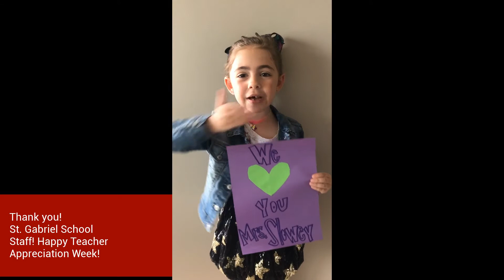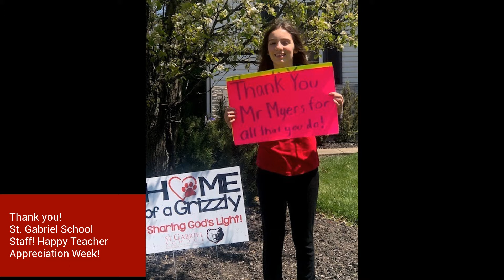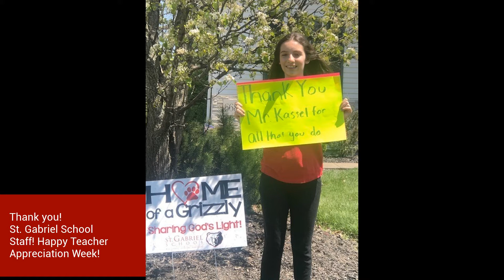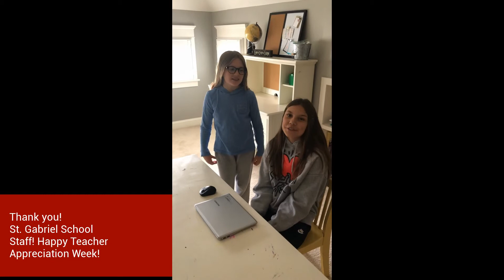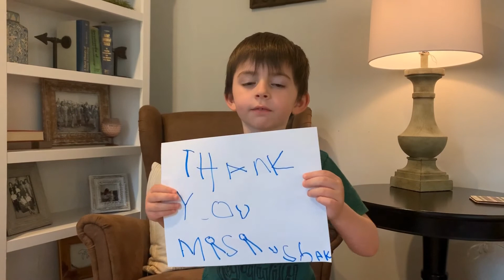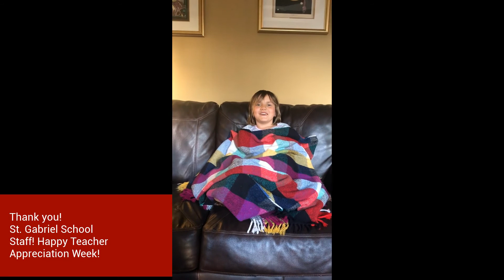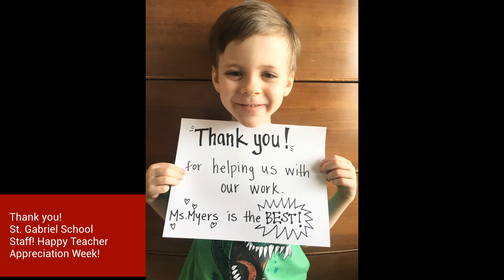Teachers Make Us Smile : )